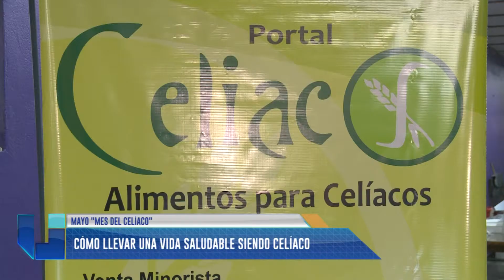Cómo llevar una vida saludable siendo celíaco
Habla Sara Ojeda (Coordinadora del Programa Nutricional de Apoyo al Celíaco). La profesional explica los alcances de la enfermedad y cómo controlarla mejorando, incluso, la calidad de vida. Mirá le video.